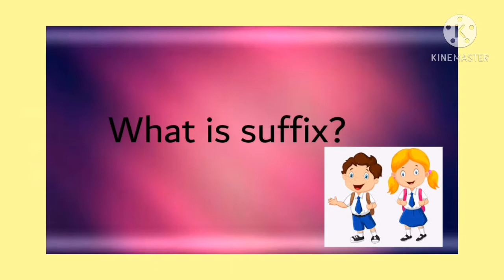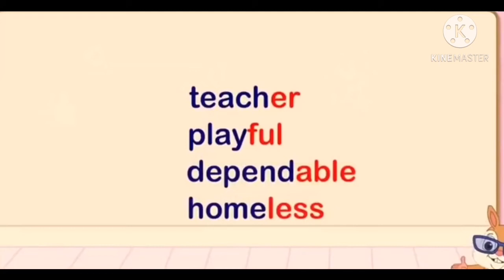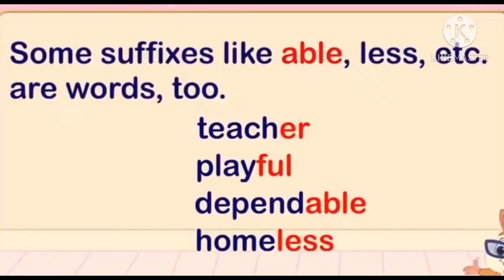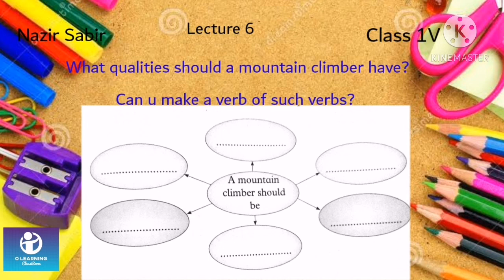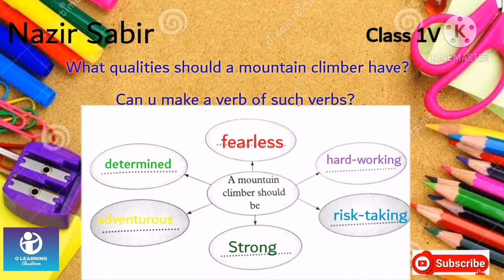English Literature Lecture 6 Unit 9 (Nazir Sabir) class IV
Nazir Sabir is Pakistani Mountaineer. He was born in Hunza. He has climbed
Mount Everest and four of the five 8000 peak in Pakistan, including the world's second highest Mountain K-2 in 1981.